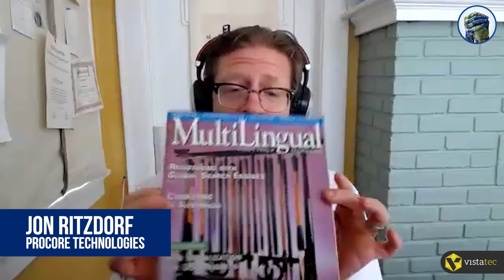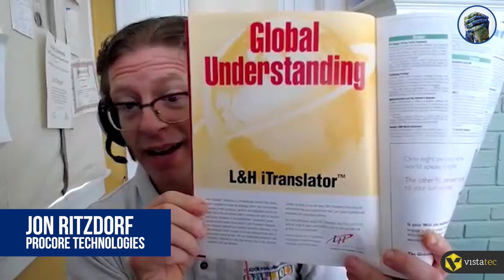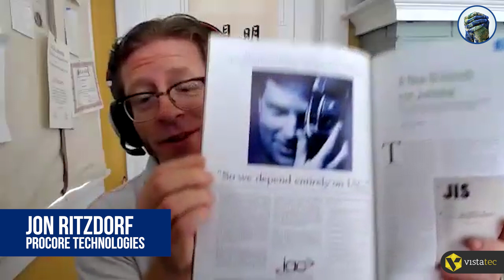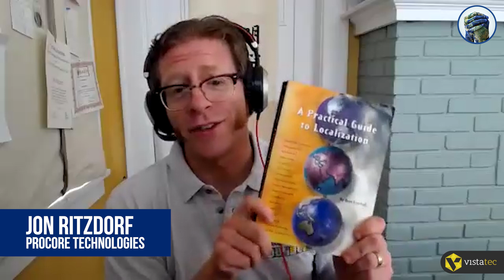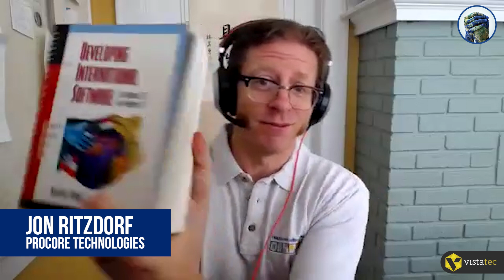Visiting the History of Localization to Understand the Future - Jon Ritzdorf - All Things Global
In this episode of All Things Global, Jon Ritzdorf, the Senior Manager, Global Content Solutions at Procore Technologies, discusses historical events in localization that brought us to where we are today and where they will take us tomorrow. Hosted by Suzanne Frank,  Dominika D’Agostino, and Bull Weber.

Looking to expand your brand on a global scale? Get in touch with us to discuss how localization can open doors to new markets

Looking for leading industry news?

About Vistatec:
At Vistatec, we have been helping some of the world’s most iconic brands to optimize their global commercial potential since 1997. Vistatec is one of the world’s leading global content solutions providers. HQ in Dublin, Ireland, with operations worldwide.